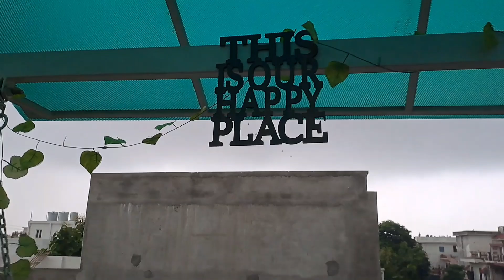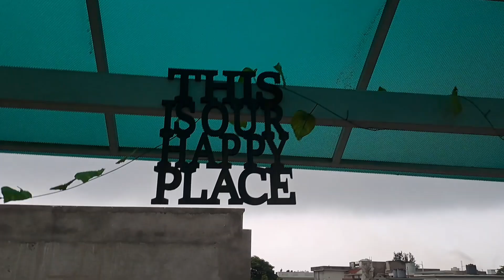नहीं देखा होगा ऐसा टैरेस गार्डन । टैरेस गार्डन देखकर हो जाओगे मंत्रमुग्ध । Terrace Garden Overview.